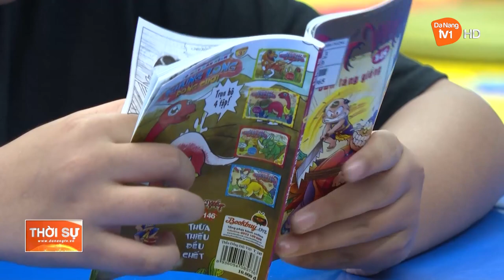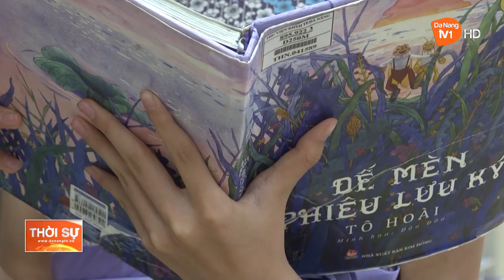KHƠI GỢI TÌNH YÊU SÁCH CHO TRẺ